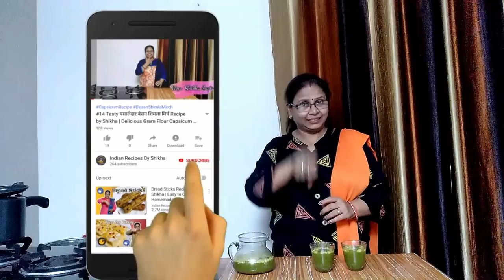#62 Summer Drink Aam Panna | Mango Panna | कच्चे आम का पना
Best drink for summers AAM PANA
Learn how to make this tasty drink
INGREDIENTS:
3 pcs Green mangoes
1 cup Mint leaves
4-5 pcs Green chillies
Salt
1 tsp Black salt
1 pinch Asafetida
1 tsp Cumin seeds
Water
2/3 cup Sugar
Boondi